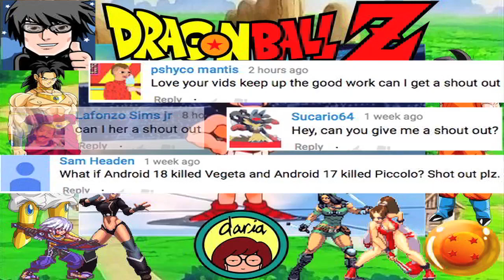Top 10 DRAGON BALL Z Filler Characters